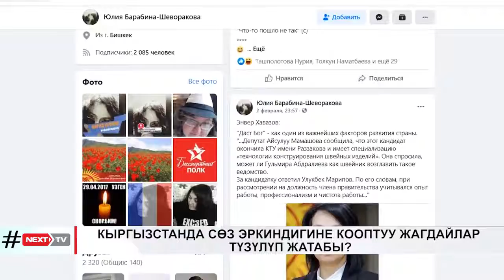КЫРГЫЗСТАНДА СӨЗ ЭРКИНДИГИНЕ КООПТУУ ЖАГДАЙЛАР ТҮЗҮЛҮП ЖАТАБЫ?